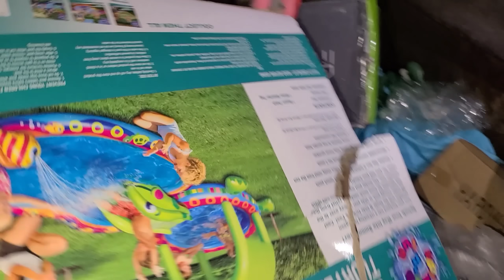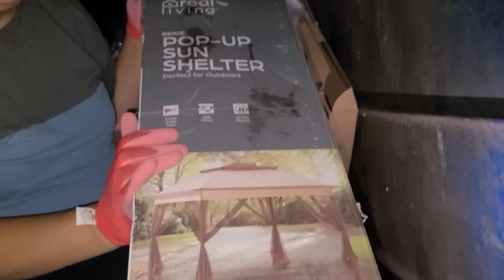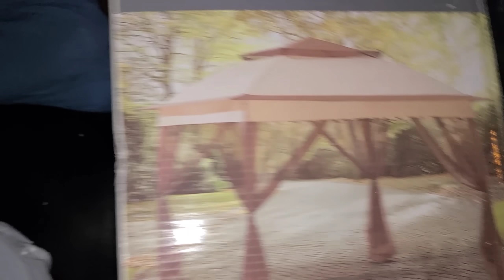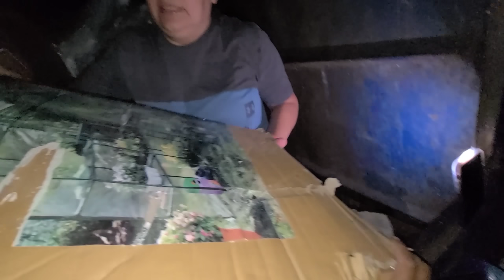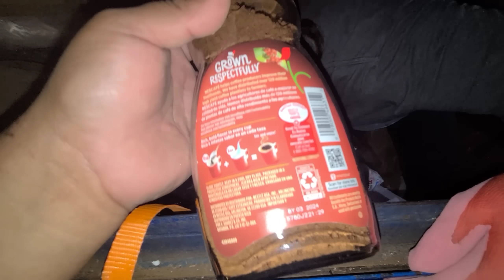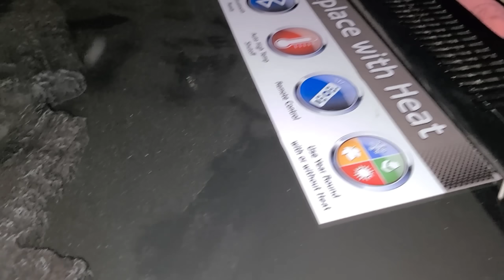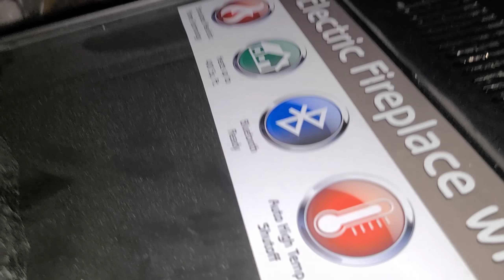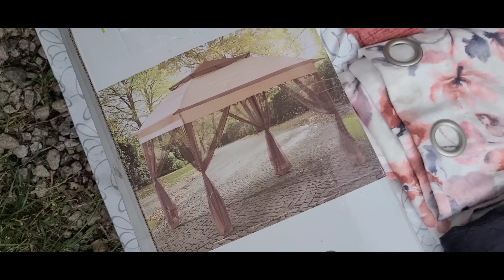♻️Nùnca Imaginamos Hallar Esto en el Dumpster😱No lo Puedo Creer/Lo Que Tiran en usa/Dumpster Diving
Wow Nunca pensamos encontrar esto en el Dumpster no lo Puedo creer Una caja sellada  y muchas cosas mas